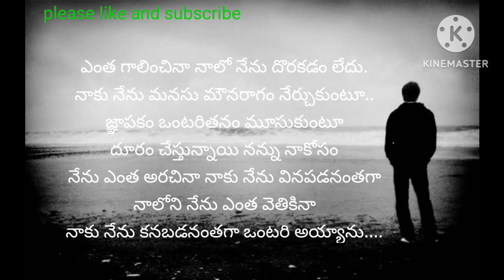ఒంటరితనం#💘 love failure quotes#motivation quotes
heart touching love fillur quotes motivational quotes inspirational quotes